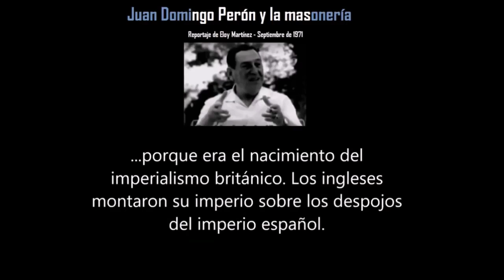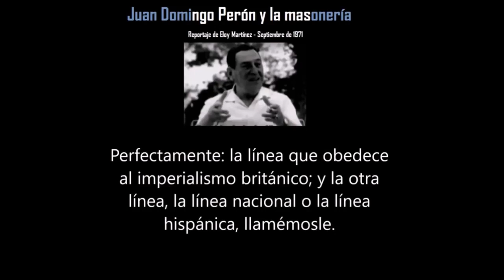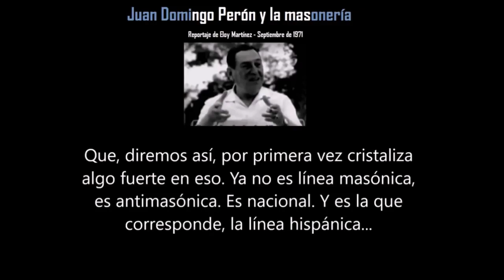A 47 años de la muerte de Perón, su Mensaje Hispanista y Antimasónico está más vigente que nunca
Este video es muy importante para entender el origen de nuestra independencia. Es una entrevista a Juan Domingo Perón.

Patricio Lons